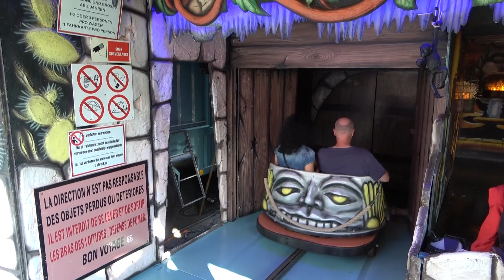GHOST TRAIN: KAMAK ONRIDE / POV LUXEMBURG